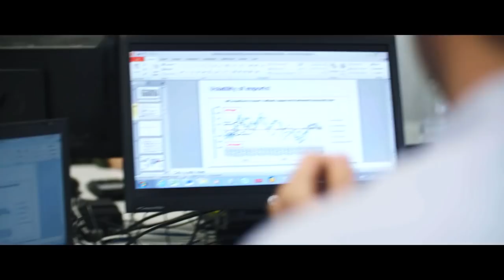Scuba Diver Finds Adventure & Challenge as INEOS Graduate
INEOS is the place for you if you're driven by challenges like INEOS graduate Sander Marchal from Cologne in Germany, as featured in this video.
INEOS is now hiring the very best technical, operational and commercial talent.